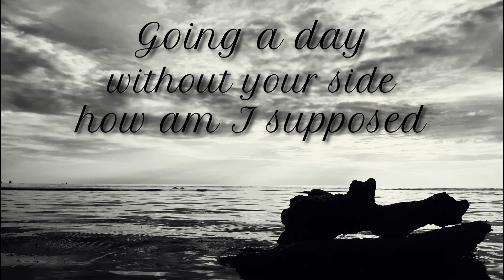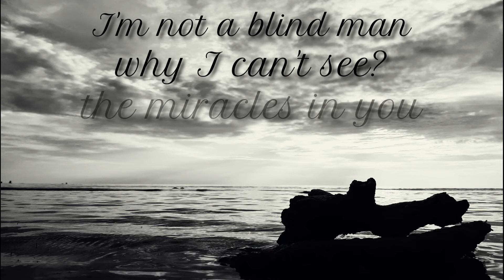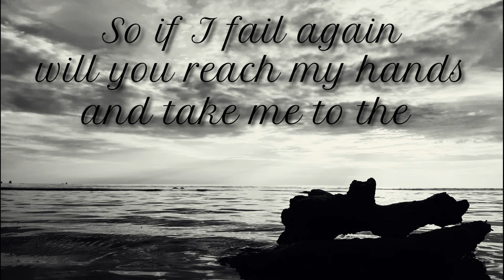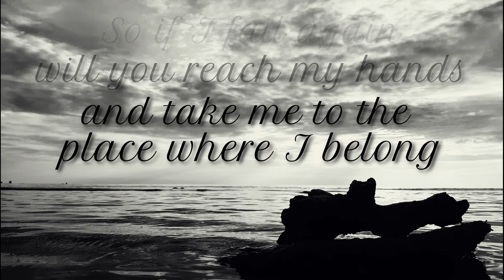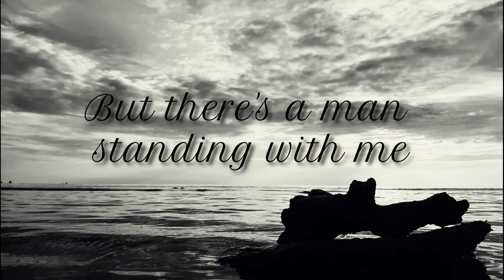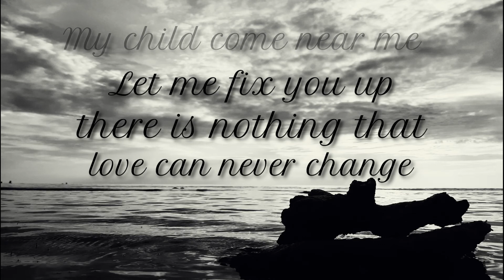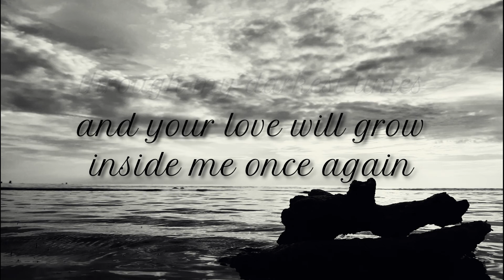HARP OF WHITE - 'To be Free' (Lyric Video)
Life's storms will always be present. Its waves will always be crashing. But let us not forget that our Defender and Friend walks on water and will remain standing with us all the days of our life.

Brethren, may we always remember, He hears us through our darkest times. Let us take heart and let our faith stay firm until our fears vanish, and our hearts will be revived; Until our scars will be completely healed, and we'll be free from all that cause our suffering; Until we'll see the sun shining, and until we will be made new again. HalleluYAH, HalleluYAH!

This song also goes out to those who are afflicted by physical illnesses. To Sister Reynalyn Lanaja, and to all brethren fighting the same battle, we are praying for your recovery and well-being. We hope that this song can uplift us in any way possible. Abba YAHWEH is always with us.

We know Yahweh, therefore we know Love. And we are able to give Love because we know Yahweh. HalleluYAH! ✨

There is nothing that Love can never change. 😇🙏

I.
We're like roses so beautiful but thorns are everywhere
We're like ashes on the floor
Going a day without Your side
How am I supposed to be alive?
You still give Your grace and leave a warm embrace

Pre chorus:
Waves are crashing
I'm slowly drowning
But there's a voice calling my name
And said...

Chorus:
My child come near Me
Let Me fix you up
There's nothing that love can never change
Your scars I'll heal them,
make you new again,

Out of all the million souls
Why did You choose me

II.
I'm not a blind man why can't I see
The miracles in You, the miracles with You.
So if I fail again will You reach my hand and take me to
the place where I belong?

Pre chorus:
Storm's arriving
The rain is falling
But there's a man standing with me
And said...

To be

Bridge:
Free from the pain
Free from the world
Free from the things
That's haunting me every night
Tonight You will hear my prayer

Pre-chorus:
The sun is shining
My world is getting
Better because You are here with me

Yahweh You hear me through my darkest times
And Your love will grow inside me once again
You sent Your angels to lighten up my soul
Now there's nothing that I'm afraid of anymore

Out of the million souls why did You choose me
Out of the million souls You have chosen me